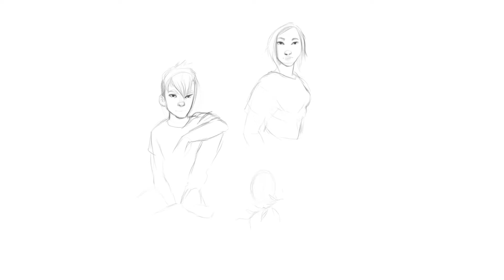SPEEDPAINT en CLIP STUDIO PAINT creación de personaje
En este proceso, veréis la realización de una ilustración en digital, sobre la creación de un personaje  jugador de beisbol

Podéis dejarme un café si os gusta lo que hago.